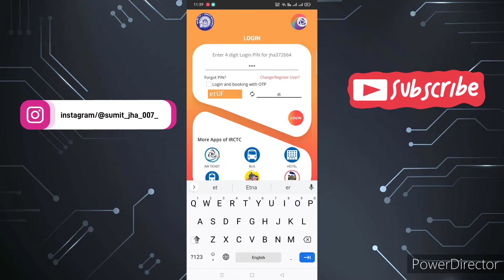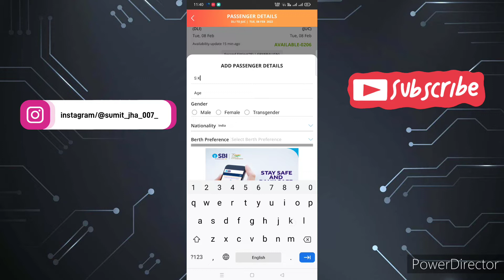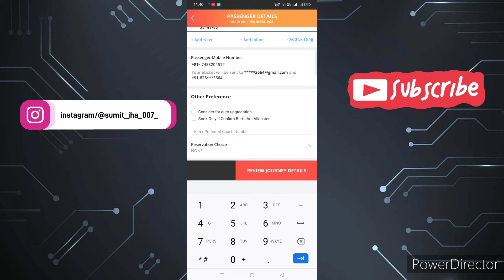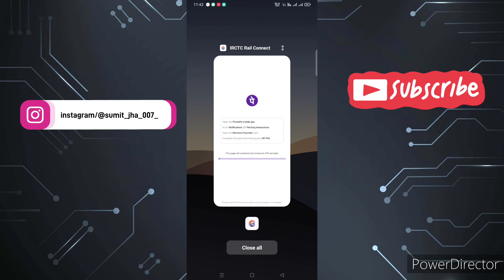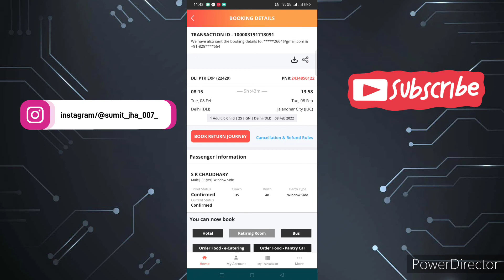Mobile se train ticket kaise book kare - How to book railway ticket online on Mobile 2022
Mobile se train ticket kaise book kare,  How to book train ticket online on Mobile IRCTC APP, Sara process ea video me dekhiye, sari jankari es video me di gayi hai.

train ticket in IRCTC App.